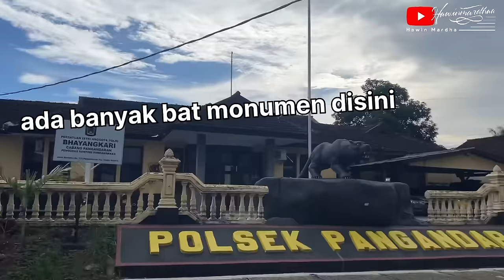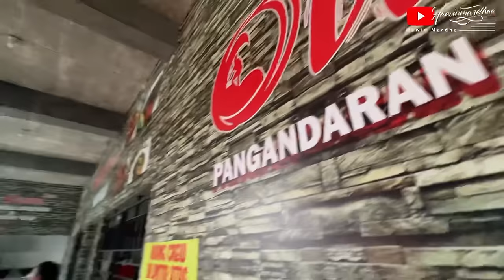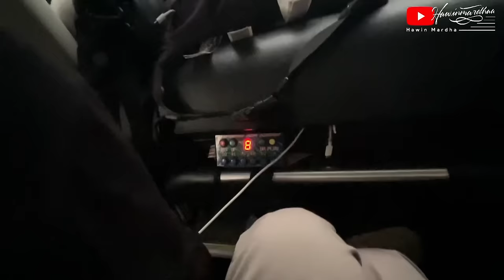FENOMENA BARU ! TERNYATA DAERAH INI PUNYA TRADISI UNIK ?!! Naik Kids Panda Full Telolet Modul Dav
Ini adalah pengalaman terbaru saya selama naik bis, bisa merasakan atmosfer kebahagiaan sesungguhnya dalam Trip. Maaf ya untuk durasinya puanjang banget hehe.. semoga kalian terhibur. Selamat menyaksikan